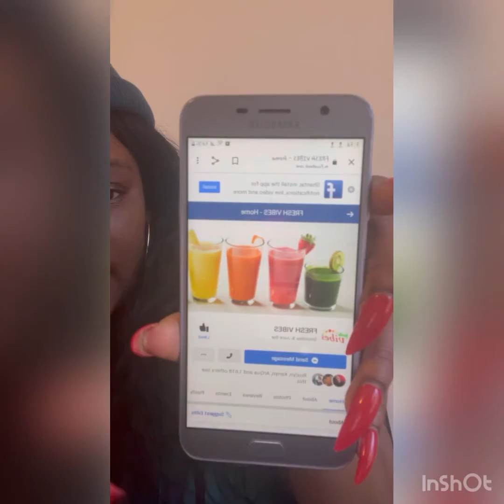Product review for Fresh Vibes Juice Bar. 5 black fist rating ✊🏾✊🏾✊🏾✊🏾✊🏾! Tune in...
In this video I give my honest opinion about the food and juices at Fresh Vibes. Based in Rock Hill, SC. Shop & Support.